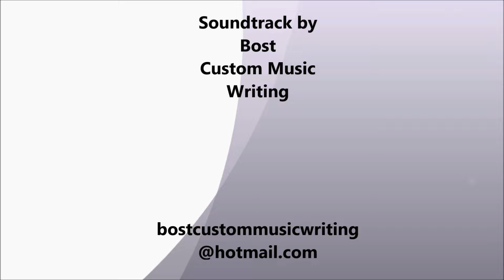Sig P320 After Upgrade - Slide Hop -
After the Sig Sauer Voluntary Upgrade Program many people are having issues with what I am coining " Slide Hop ". In this video I do some testing to discover when this is happening and when it is not. Also some thoughts on how it effects my accuracy.